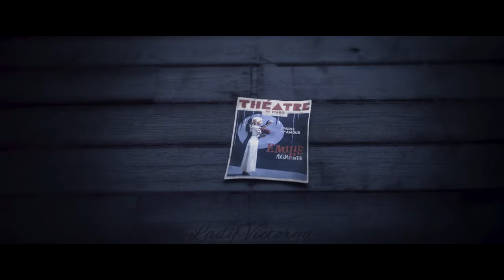Warriors AMV {Miraculous The Movie}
Here some hashtaaagggs